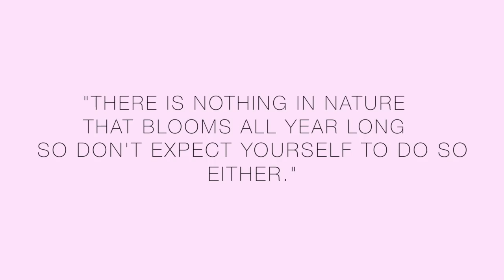Getting Back into Alignment | Isabel Palacios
Hi my loves! It's so good to be back. Decided to make a video on how I got into back on track and into alignment after I was in an emotional slump for a couple of weeks. When you're going through something and don't really know why you're feeling a certain way, it's important to take a deep breath, take a break, take a step back, and reevaluate your path and your feelings. It's ok to un-commit to yourself for a while and just BE. Take a break from social media, take care of your body, hydrate yourself, practice mindfulness, be grateful, and don't be afraid to CHANGE. Change can lead you to great things and keep you aligned with your purpose. I apologize if this video is super long & rambly, but I also made it as a therapy for myself. I appreciate all the love, support, and patience. You guys are the best & I'm so grateful!

Listen to my Taking Back Your Power podcast!

Code: Isabel15